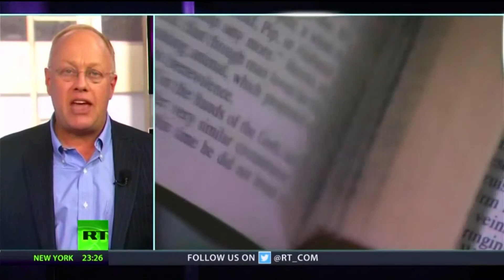BEST EXECUTIVE RESUME ABOUT REALITY... SO FAR !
Chris Hedges kicks F@*kin' ass !